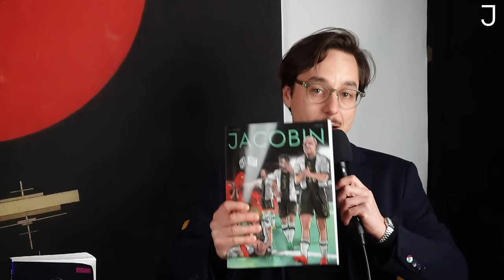Ideologie und Kunst im Film | mit Wolfgang M. Schmitt (Jacobin Talks)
"Kultur heute schlägt alles mit Ähnlichkeit", schrieben Theodor W. Adorno und Max Horkheimer in ihrem berühmten Kulturindustriekapitel in der Dialektik der Aufklärung von 1944. Doch ist dieses Diktum in unserer "Gesellschaft der Singularitäten" noch aktuell? Inwiefern ist Kultur überhaupt Träger von Ideologie und lässt sich als solche kritisieren?

Wolfgang M. Schmitt knüpft mit seiner @Filmanalyse  an diese Fragen an und hat in unzähligen Videos die Ideologiekritik praktisch erneuert. Schmitt analysiert sowohl den populären Film von "Paw Patrol" bis "Avengers", als auch die großen Klassiker von Truffaut bis Scorsese. Seit Kurzem kann man seine Analysen auch als Buch erwerben. Mit Matthias Ubl spricht er bei Jacobin Talks über Ideologie, Kunst und die Notwendigkeit und das Glück des Lesens.